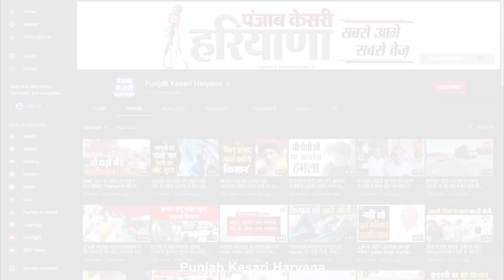फीवा के होली मिलन कार्यक्रम में पहुंचे BJP Leader Gopal Sharma, फूलों की होली खेलने का संदेश